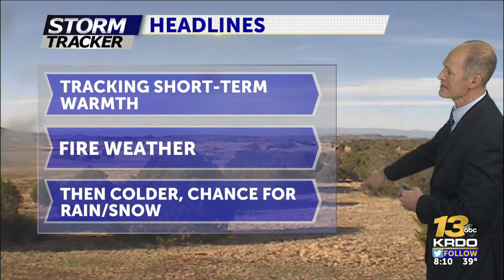Martys Saturday Morning Forecast 210424